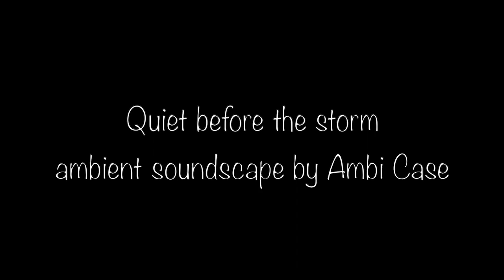Quiet before the storm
4 layers of droning ambient guitar by Ambi Case.
Enjoy it in good ambience!